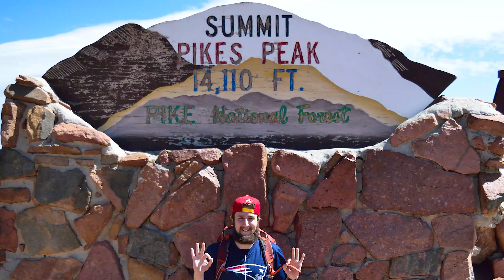Colorado 14ers: Ranking All 58 Colorado 14ers By Difficulty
Now that I have hiked all 58 Colorado 14ers, this video talks about my experience hiking them and ranking them by difficulty.

Read much more about my experience hiking the 14ers and a more detailed ranking system

Intro & Background: (0:00)
Four Great Traverse Rankings: (3:47)
Hardest: (6:03)
Hard: (8:00)
More Difficult: (9:20)
Moderate: (11:28)
Easier: (13:08)